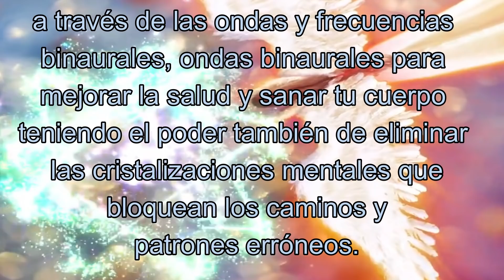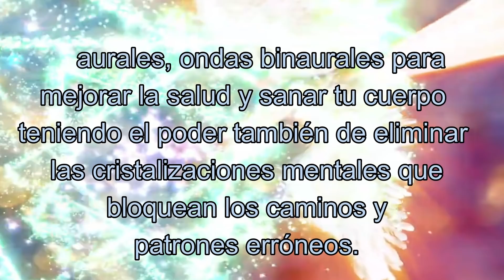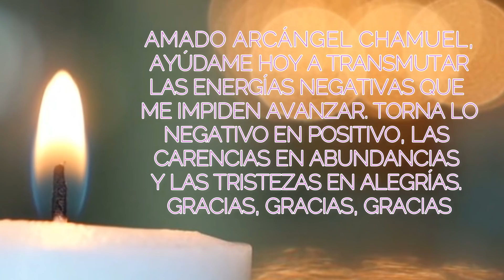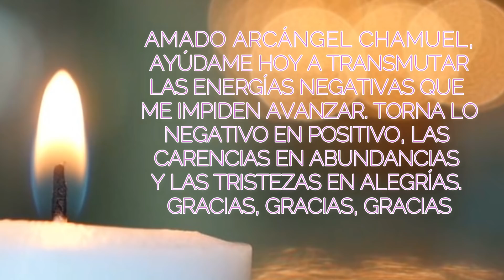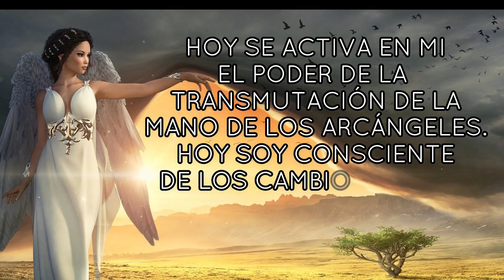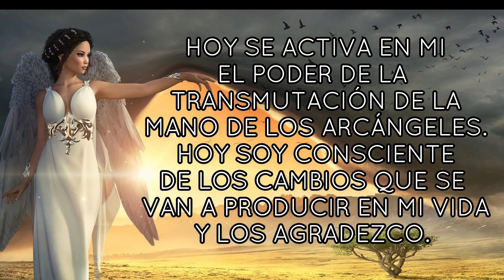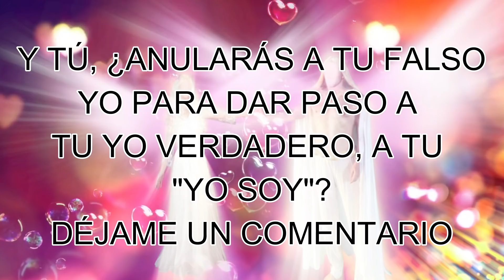MENSAJE de los ÁNGELES PARA TI DIGEON💌ARCÁNGEL CHAMUEL💌TU EGO Y TU SER🔴enseñanzas VERTI🔴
MENSAJE de los ÁNGELES PARA TI DIGEON💌ARCÁNGEL CHAMUEL💌TU EGO Y TU SER🔴enseñanzas VERTI🔴EL ARCÁNGEL CHAMUEL TE PREGUNTA 👉Y tu, ¿Anularás a tu falso yo para dar paso a tu yo verdadero, a tu yo soy?👉DÉJAME UN COMENTARIO 💌

🙏HOY TU ÁNGEL TE DICE que LA GUÍA ANGELICAL ES💥PIENSA BIEN💥

Esta ES una canalización angélica que te servirá en el camino al despertar,  DE DIGEON, es una canalización con los arcángeles para ti. Una enseñanza espiritual que podrás seguir cada día a través de este canal💎El mensaje de ángeles con alguno de los ángeles y los arcángeles, como hoy, que lo trae el ARCÁNGEL CHAMUEL te trae cada día decretos poderosos: decretos de prosperidad y abundancia, pasando por decretos positivos, decretos de la llama violeta del arcángel Zadquiel, decretos para el amor, afirmaciones poderosas, decretos para el dinero, decreto poderoso para abrir caminos, decretos yo soy Saint Germain, decretos poderosos yo soy ,afirmaciones positivas dinero, decretos poderosos para el dinero, decretos para atraer dinero, decretos metafísicos poderosos y decretos yo soy. Este, es un mensaje de Dios 2021.

✅Esta CANALIZACIÓN ANGÉLICA, INVOCACIÓN al ARCÁNGEL CHAMUEL son mensajes celestiales, MENSAJE espiritual que fue canalizado por mi, María Hartacho y se incluyen la técnica tesla 369 de manifestación.

✅EL EVANGELIO DEL DÍA, Evangelio de hoy 27 de noviembre de 2021 La Reflexión y Evangelio del día de hoy, la lectura de hoy explicada y reflexiones de dios:  Marcos 4:39

✅MIS ÁNGELES Y GUÍAS ME INSTRUYEN CADA DÍA PARA SEGUIR APRENDIENDO EN EL CAMINO DE LA LUZ. CUIDO MIS PENSAMIENTOS TÓXICOS QUE SON TODOS AQUELLOS PENSAMIENTOS QUE NO ME HACEN SENTIR BIEN. CUANDO LOS DETECTOS LOS CAMBIO DE MANERA INMEDIATA POR PENSAMIENTOS POSITIVOS PARA NUTRIRME Y LLENARME DE LA GRACIA DE DIOS: DI EN VOZ ALTA " YO SOY GUIADO" PARA DECRETAR Y COMPARTE"

✅DECRETO PARA LA SALUD PERFECTA "CADA VEZ MI ENERGÍA ES MAYOR. MIS DOLENCIAS HAN DESAPARECIDO Y MI CUERPO MANIFIESTA SALUD REBOSANTE. TODO EN MI ES PERFECTO Y SINCRONIZADO CON LA ENERGÍA SANADORA DEL ARCÁNGEL RAFAEL.
¡Gracias amado mío que siempre me oyes!
lo puedes realizar siempre que lo necesites.